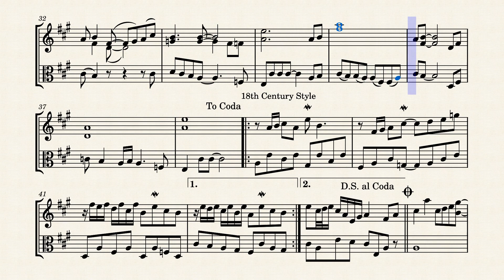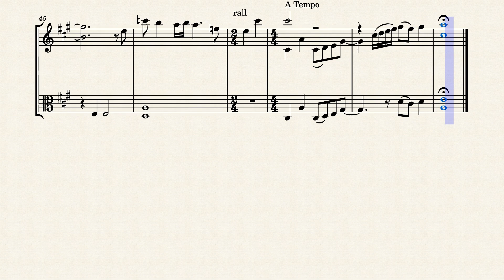In my life – The Beatles - for Violin and Viola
In my life by The Beatles arranged for Violin and Viola